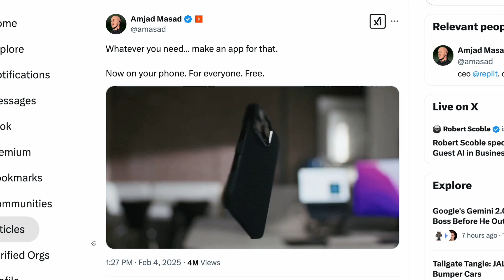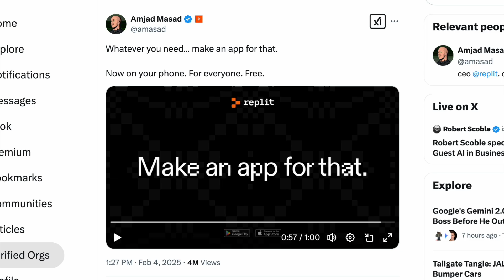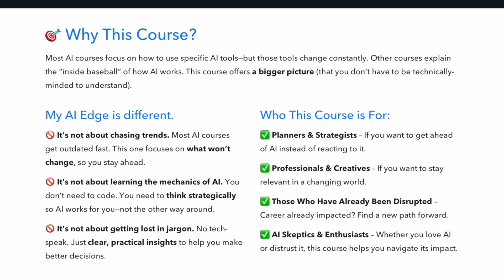Now ANYONE Can Create Apps No Code, No Limits